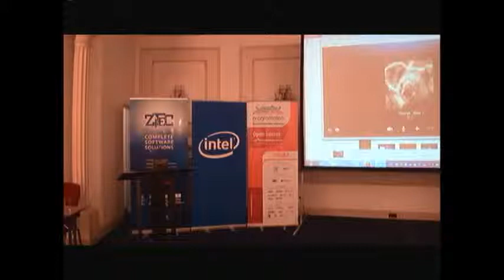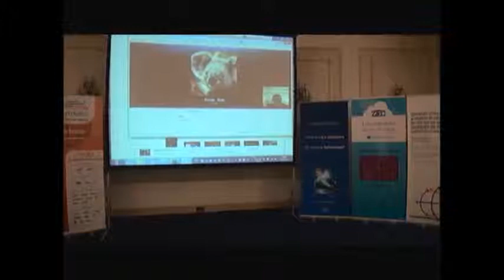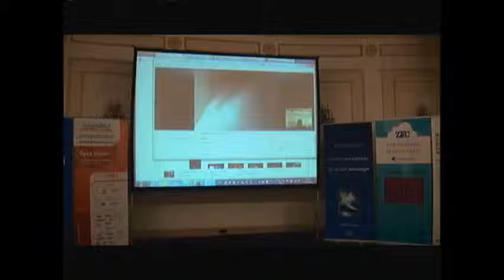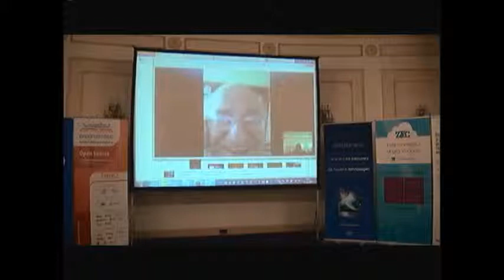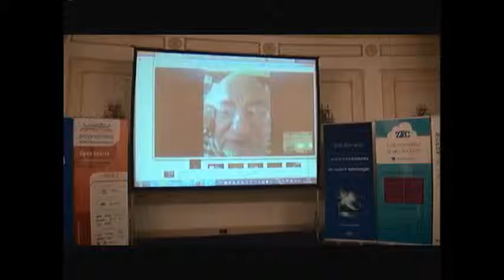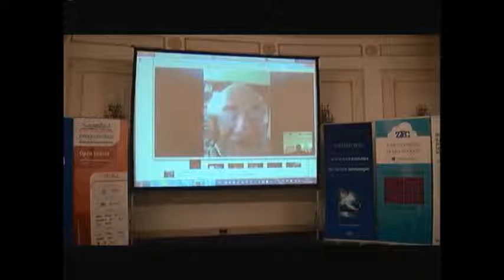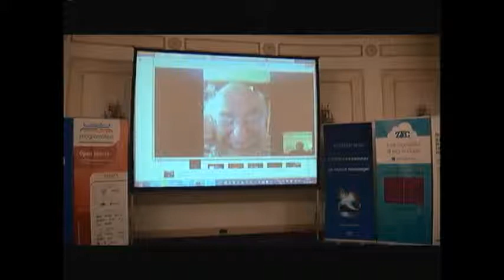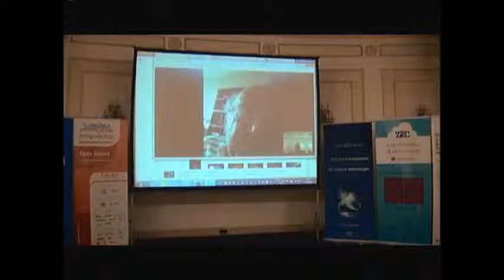Programatica - Open Source 2013 - Gheorghe Rusu, co-fondator Intercomp SRL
Gheorghe Rusu, co-fondator Intercomp SRL, Starnets, primul operator Internet prin VSAT.  On-line din Londra